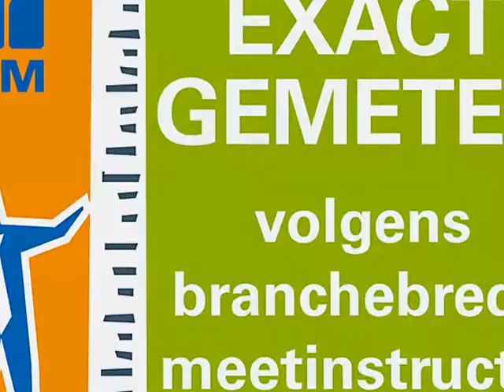Voorhof 58, 8212 CP Lelystad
Zoekt u in een heel rustige omgeving een perfect afgewerkt tweekamerappartement met balkon op het zuiden, vrij uitzicht en op loopafstand van winkels, groen en openbaar vervoer? Dan is dit een absolute aanrader!

Het appartement is zeer licht, van alle gemakken voorzien en gesitueerd op de tweede verdieping in een nagenoeg nieuw en luxe appartementengebouw (bouwjaar 2008). Met een supermarkt en bushalte naast de deur, vlakbij het bos en maar 10 minuten fietsen naar het centrum/ziekenhuis is dit een unieke locatie. Het appartement is volledig gestoffeerd met een mooie grijze laminaten vloer en vouwgordijnen. Je hoeft alleen nog je meubels te verhuizen! Het appartement is ook geschikt voor twee personen.

Indeling appartement:
• Ruime hal, was/droogruimte met c.v.-combiketel, meterkast.
• Luxe badkamer met antraciet tegelvloer, voorzien van een grote wastafelmeubel met spiegel, zwevend toilet en inloopdouche (gemonteerd in 2010).
• Slaapkamer.
• Woonkamer met mooie lichtinval door de grote glaspartijen en dubbele kunststof deuren naar een zonnig balkon.
• Open (hoek opgestelde) luxe keuken voorzien van koel-/vrieskast, vaatwasser, combimagnetron, 4-pits gaskookplaat en RVS schouw (gemonteerd 2010).

Andere kenmerken:
• Voldoende (eigen) parkeergelegenheid op het terrein.
• Eigen berging.